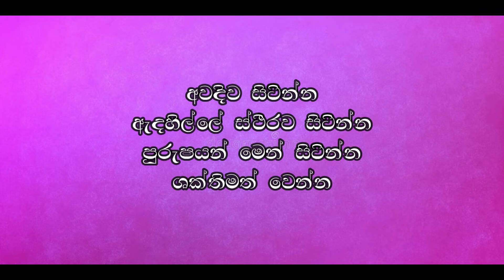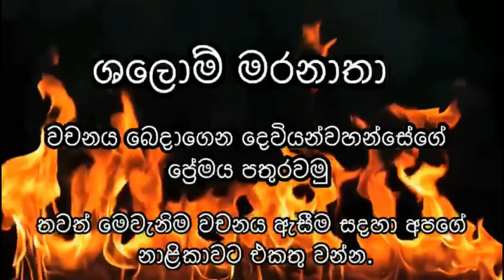ස්ථිරව සිටින්න 09.11.2021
ඔබව නිදහස් කරන සත්‍යය දැන ගැනීමට අවශ්‍යද? අහන්න….